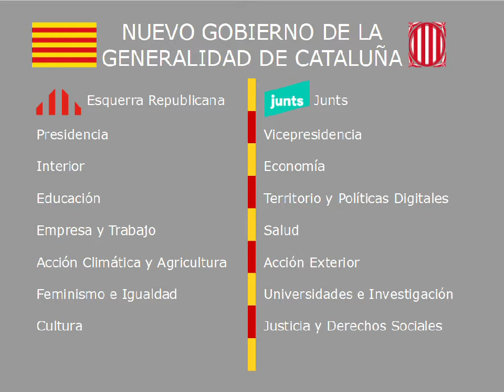El programa del loco del pueblo - Programa 278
IMPORTANTE: ESTE PROGRAMA ES UN ESTRENO, NO ES UN DIRECTO. En 'El programa del loco del pueblo' de esta semana hablamos de la crisis que hay en Ceuta y Melilla, de la posibilidad de elegir la segunda dosis de vacuna, de que el TS ha rechazado los recursos presentados por Canarias y Andalucía por las decisiones restrictivas sobre el fin del estado de alrma, de un terremoto ocurrido en la provincia de Orense, de que algunas zonas de Andalucía pasan a la fase 1, de que Pere Aragonès ha sido investido nuevo presidente de Cataluña, de la continuación de las manifestaciones en Colombia, de que la fundación FAFFE tenía una “caja B”, de la muerte de Franco Battiato, de Eurovisión y los favoritos a ganar el concurso, de que Colombia ha perdido su condición de sede en la Copa América, de las medidas de la UE para luchar contra las retransmisiones ilegales gratis de competiciones deportivas, del ascenso del Mallorca a 1ª División, del final de la liga de fútbol, de la fase de ascenso a 2ª División, del Giro de Italia, de Fórmula 1 y de Moto GP. Nuestro patrocinador 'Mis takes' Estamos en Twitter @CanalManolo También tenemos un servidor de Discord, al cual te puedes unir.